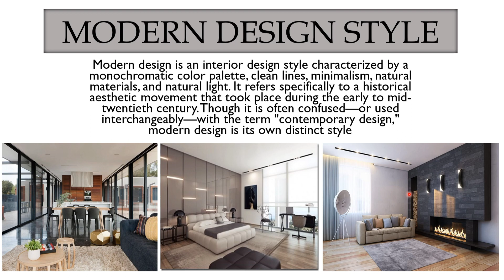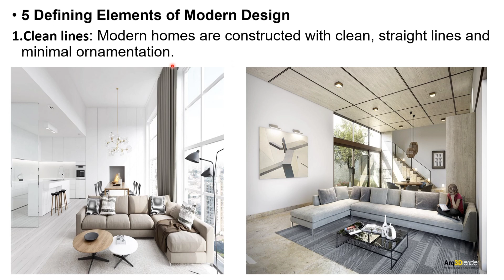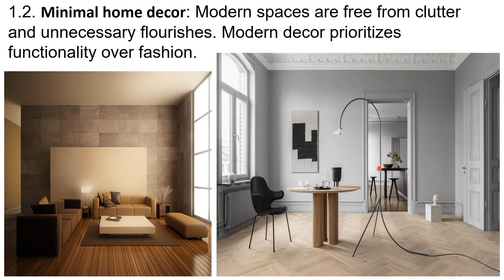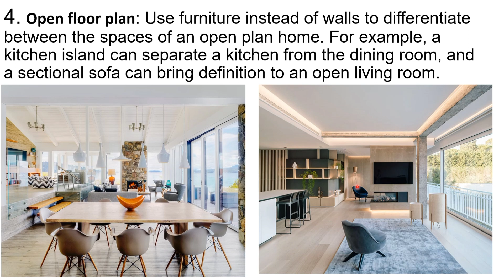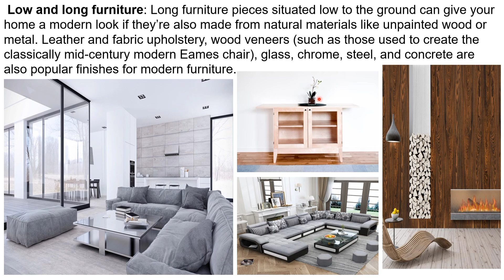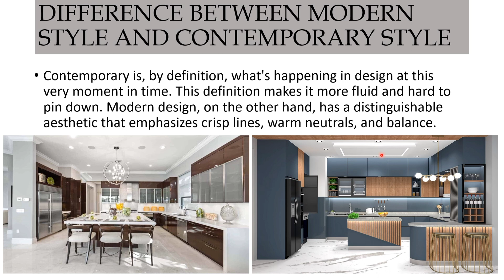Modern design style ✨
This the full and short explanation of modern design style . Hope so all my designers will understand the vedio and all the doubts realtes to modern design style will be cleared . stay tuned for the next vedios and don't forget to like share and subscribe 👍